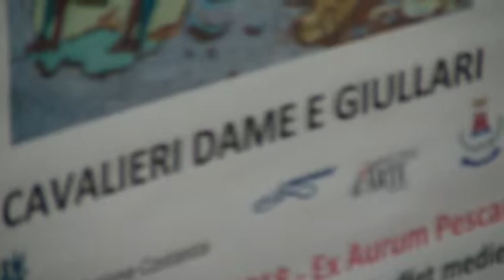Vernissage mostra "Cavalieri Dame e Giullari"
Pescara, domenica 13 maggio 2018, Aurum,

inaugurazione mostra personale di pittura dell'artista Mira Di Cintio dal titolo "Cavalieri Dame e Giullari ".

Con Giorgio Del Bono, Maria Gabriella Ciaffarini, Mira Di Cintio. Concerto di arpa celtica con Libero Maria Marotta. Buffet medievale. Presenta l'evento Sara Iannetti.

Ingresso gratuito dal 13 al 20 maggio 2018